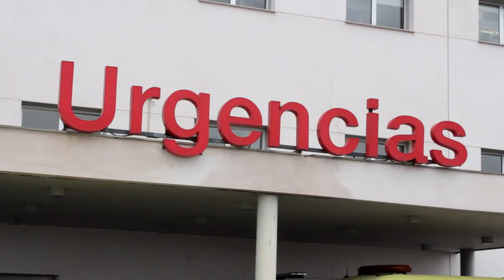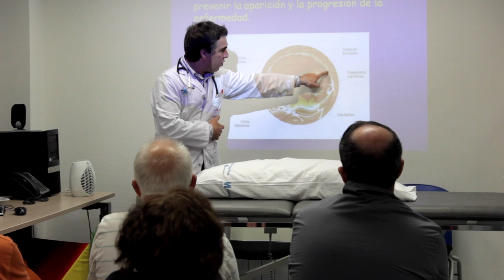La rehabilitación cardíaca como prevención secundaria cardiovascular - Doctor Koldo Villelabeitia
La rehabilitación cardíaca reúne una serie de actividades que trata a los pacientes con enfermedad cardiovascular ya conocida y que desea evitar la aparición de complicaciones o la agravación de estas. Son, por tanto, programas de prevención secundaria. Según el doctor Villelabeitia, jefe de Servicio de Rehabilitación del Hospital Universitario Infanta Elena, estos programas han demostrado una disminución de la morbimortalidad, una mejora en la calidad de vida, así como un ahorro en costes sanitarios, tanto directos como indirectos.